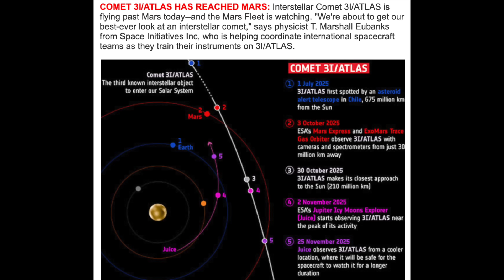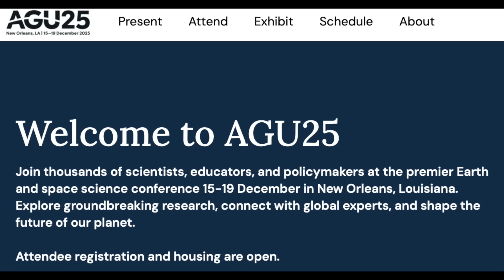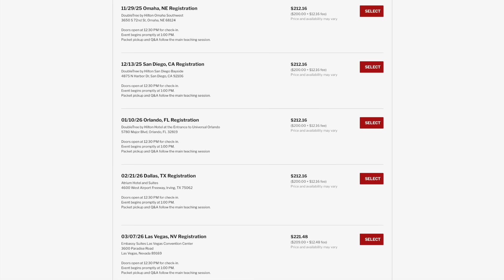Comet Atlas, Pole Shift Accelerates, Space Eater | S0 News Oct.3.2025